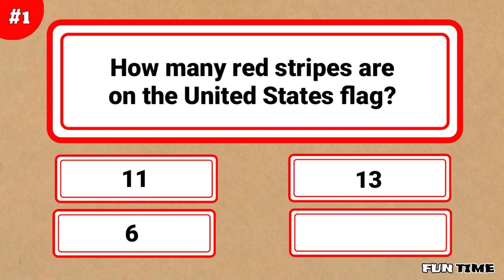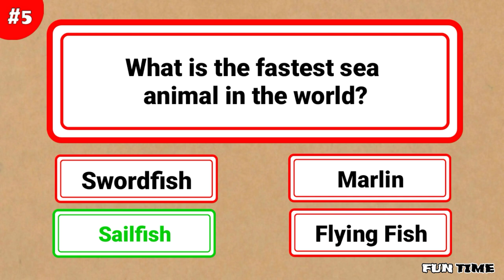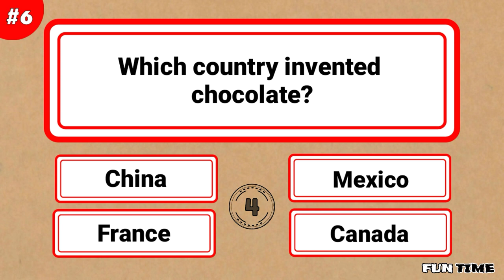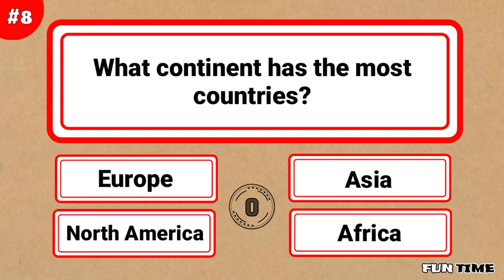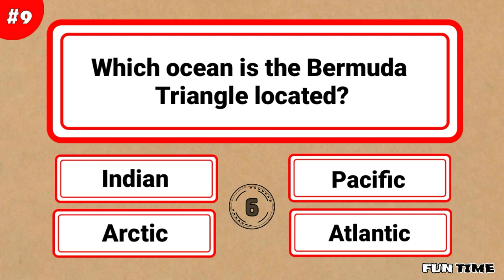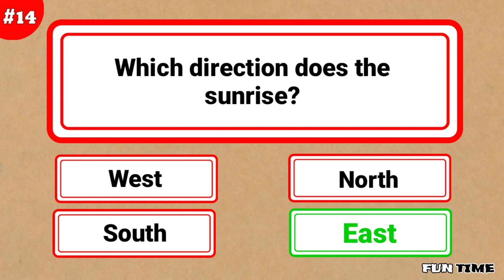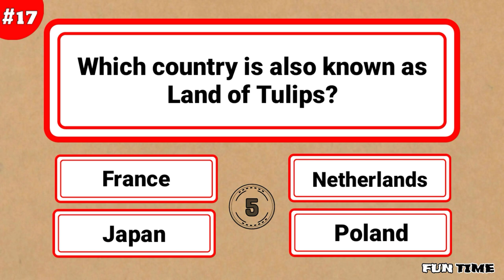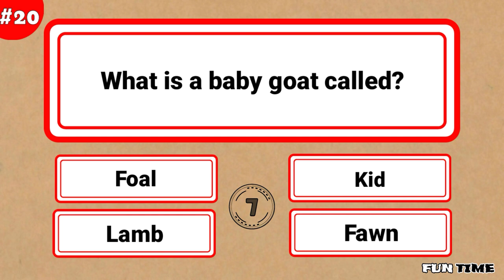General Knowledge Quiz #6 Questions with Answers - 20 TRIVIA QUIZ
General Knowledge Quiz #6 Questions with Answers